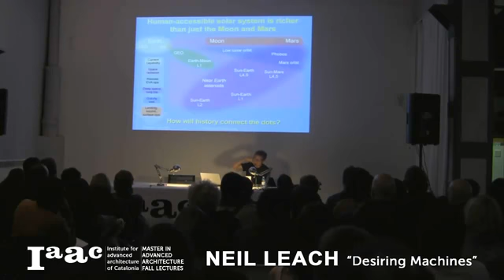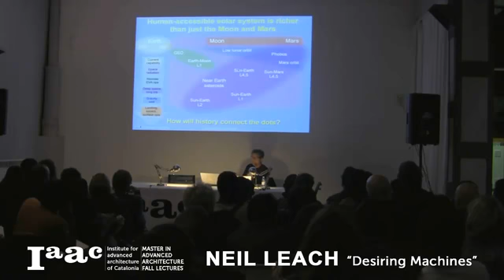IaaC lecture series MAA 2012 2013 Neil Leach SD clip24